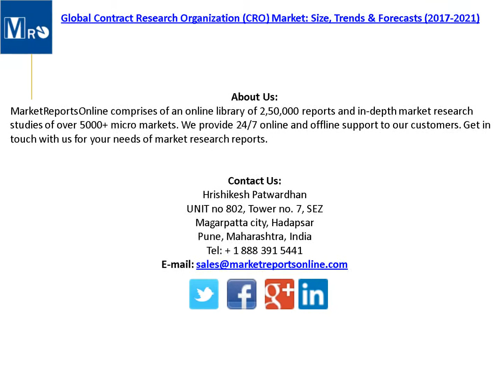Contract Research Organization Market – Global Size, Trends, Growth, Outlook -2021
This latest research report “Global Contract Research Organization (CRO) Market: Size, Trends & Forecasts (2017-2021)”, provides analysis of the global contract research organization (CRO) market, with detailed analysis of market size and growth, and segmentation of the industry. The analysis includes the market by value, by outsourced penetration and by segmentation.

Complete report on cash Contract Research Organization market spread across 66 pages with providing 4 company profiles, 1 table and 32 figures is now available